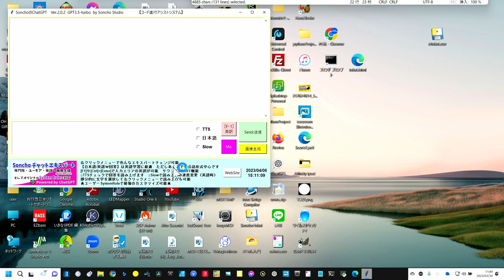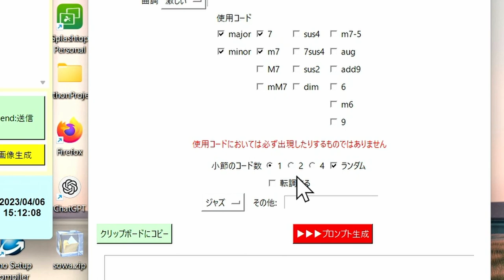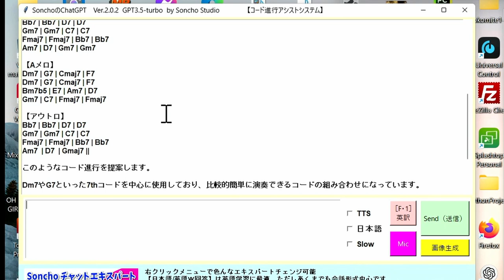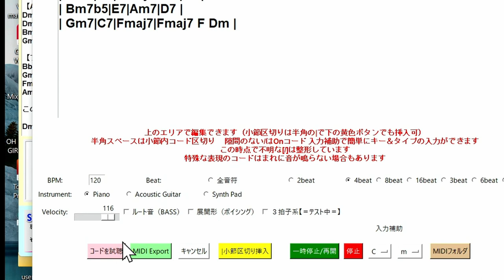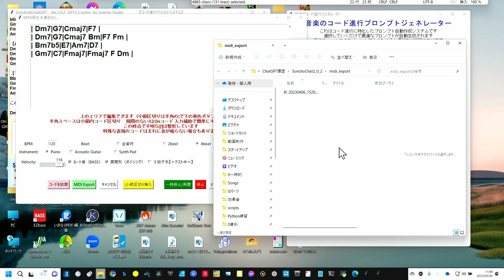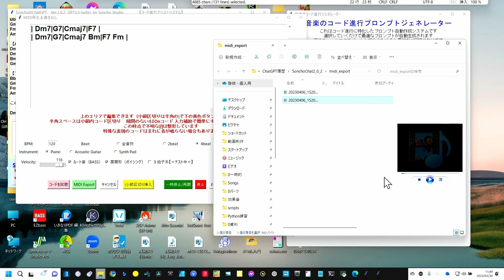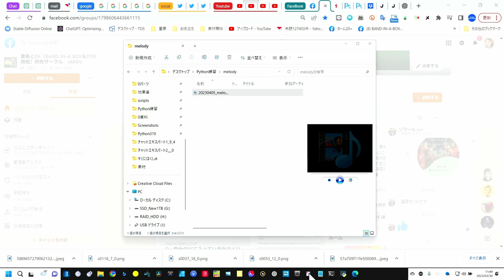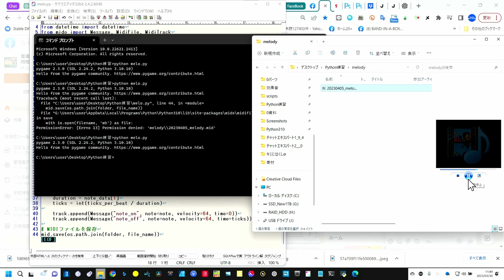大発明ChatGPTからメロディー生成【作曲】に成功＋チャットエキスパート2.0.2でBASS音や展開形ボイシングまで！まもなく３拍子も発表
チャットエキスパートは2.0.2へ
ルート音生成・展開形演奏
★SonchoオリジナルChatGPT　無料DL